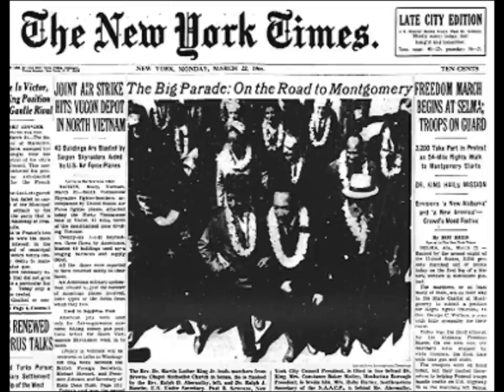Joann Robinson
Life of Joann Robinson